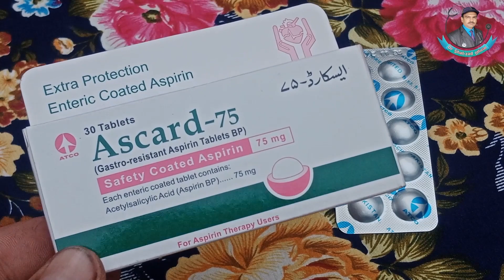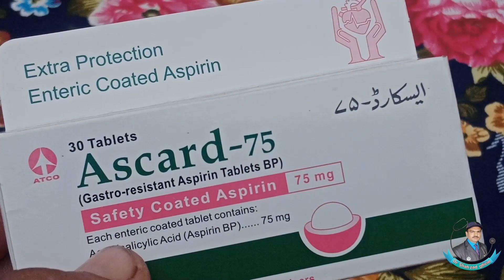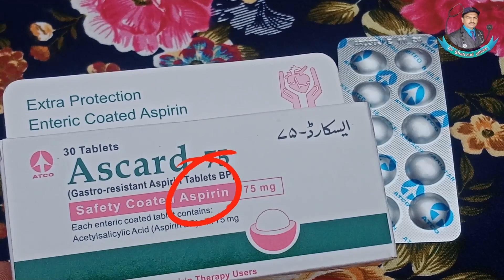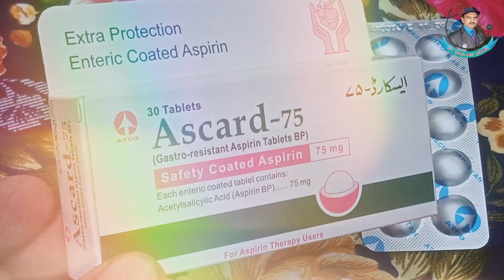Ascard 75 Tablet Uses In Urdu | Ascard 75 mg In Pregnancy | How to use Ascard 75 tablet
In this video, I will explain Ascard 75 tablet uses and side effects in Urdu Hindi. Ascard is an aspirin. It helps reduce fever, inflammation and pain in the body. Ascard is an aspirin. It belongs to the group of painkillers and anti-inflammatory drugs. It works by reducing the chemical that causes the fever, inflammation and pain in the body. It is also used to prevent thrombosis in the body. Ascard belongs to the category of Anti-platelet and Anti-coagulant drugs.

Ascard, as an antiplatelet agent, prevents the formation of blood clots. Otherwise, the clumping together of platelets can block the blood vessels, having a dire impact on the body. Blockage in the vessels of the brain can cause stroke, which is a debilitating condition. Essentially, brain cells die due to the lack of oxygen. Since they do not rejuvenate, the loss has grave implications for the functionality of the brain. Likewise, blood clot in coronary arteries; vessels that supply blood to the heart also results in the death of the muscle tissue, resulting in myocardial infarction, commonly known as heart attack.

Ascard is hence given prophylactically to the patients to lower their chances of stroke and heart attack. It usually is prescribed for long term usage. The major chemical component of Ascard is aspirin, which is also known as acetylsalicylic acid.

 It prevents blood clots and helps the blood in flowing smoothly. It is primarily used for prevention of cardiovascular diseases and to relieve muscle aches, toothaches, and headaches. It also reduces inflammation and pain associated with osteoarthritis, and controls the chemicals in body causing fever.

 Precautions Risks and warnings
The risks and warnings associated with Ascard are:
Not Use in
1. In Pregnancy last 3 months
2. Breastfeeding
3. Allergic to Aspirin
4. Skin reaction
5. Malnutrition
6. Dehydration
7. Gastric ulcers
8. Anticoagulants or bleeding disorders
9. Kidney disease
10. Asthma

How to use Ascard Tablet 75mg?
Since Ascard is a strong NSAID, it should not be taken on an empty stomach
Ascard tablet should be swallowed whole, with a glass of water
Do not crush or chew the tablet
Due to its impact on the GI tract, Ascard should be taken for a shortest possible time

Ascard Side Effects
Abdominal pain
Vomit containing coffee grounds
Blood in stool
Constipation
Black stools
Acid reflux

Ascard 75 tablet uses and side effects in Urdu Hindi
Ascard tablet benefits
Ascard tablet dose and side effects
Aspirin tablet uses
Aspirin tablet benefits
Tablet ascard 75 benefits
Ascard 75 tablet uses
Aspirin tablet uses and side effects in Urdu Hindi
how to use Aspirin tablet
Blood thinner tablet
ascard 75 how to use